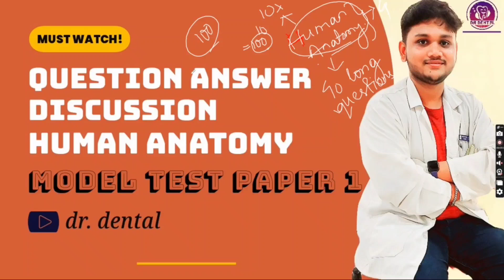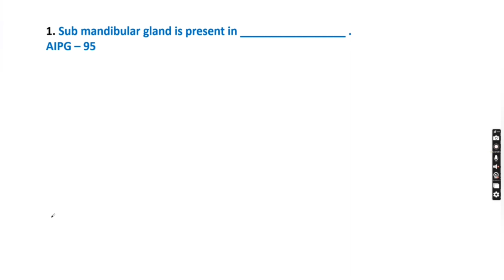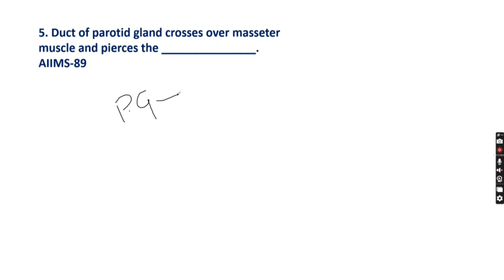Human Anatomy | Model Test Paper 1 | Answer discussion | BDS 1st year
Hello guys,
So guys in this video we are going to discuss the answers of 1 mark questions of yesterdays HUMAN ANATOMY MODEL TEST PAPER 1.